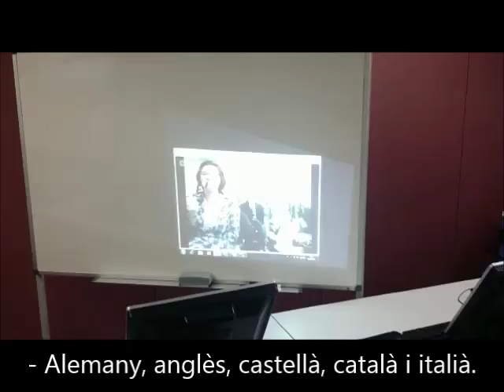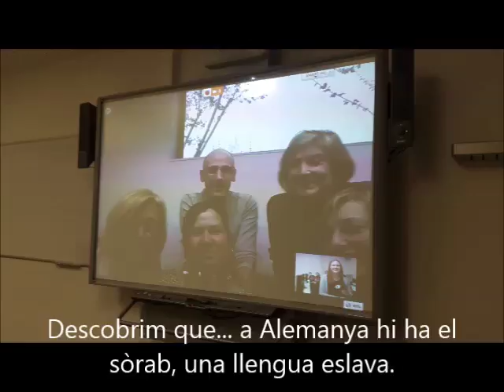Videoconferència entre alumnes de català de Granollers i de Leipzig (Alemanya)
Els alumnes de català del nivell de suficiència de Granollers dels cursos del Consorci per a la Normalització Lingüística van poder conversar durant prop d'una hora amb una desena d'alumnes de la classe de català de nivell A2+ de la Universitat de Leipzig (Alemanya).
La conversa va girar a l'entorn de les motivacions per aprendre català i s'hi van descriure els pobles i països respectius.
A més de la pràctica de català oral, molt necessària per als estudiants de nivells bàsic i elemental, l'activitat va ser molt ben valorada per part de tots alumnes ja que va brindar-los una oportunitat excepcional de conèixer altres paisatges, cultures i maneres d'aproximar-se a l'aprenentatge de la llengua i cultura catalanes.